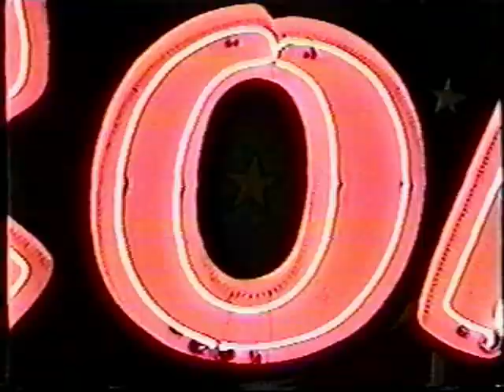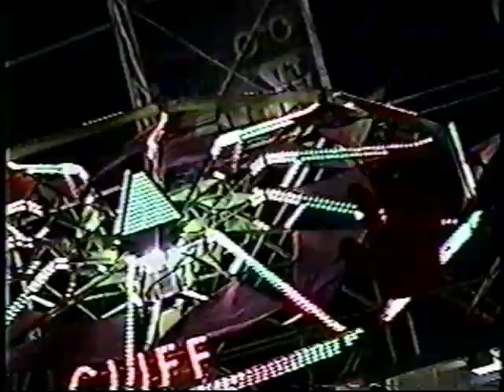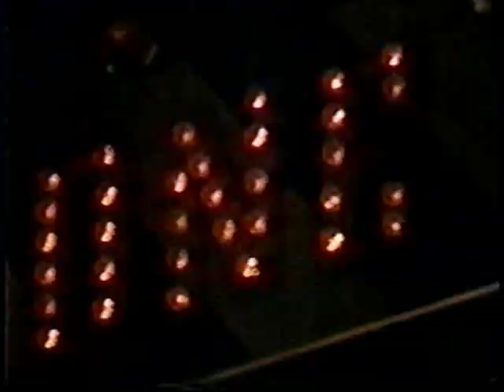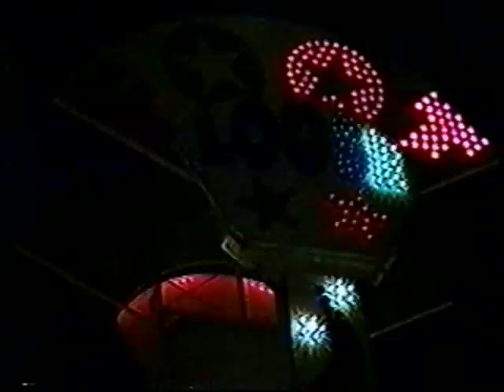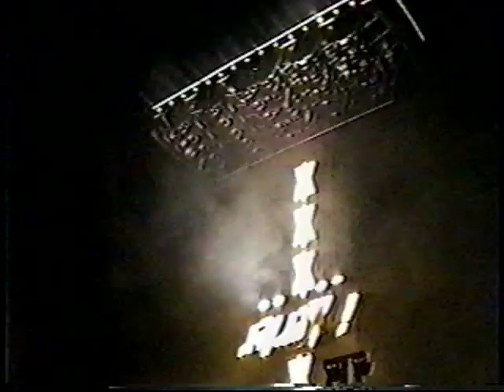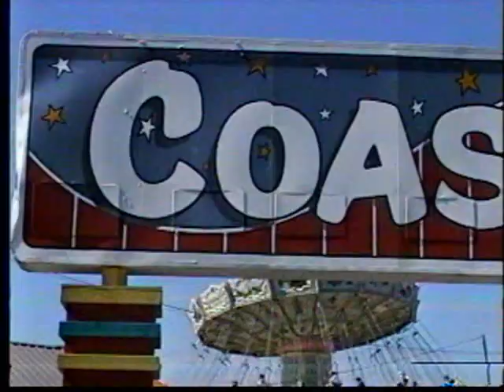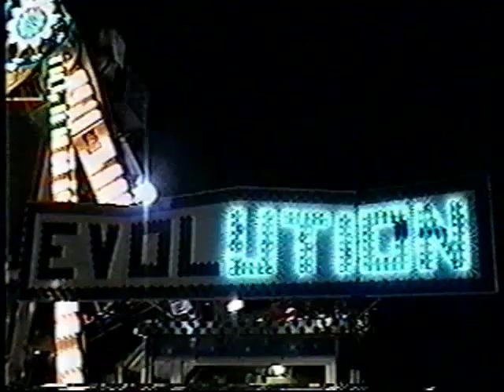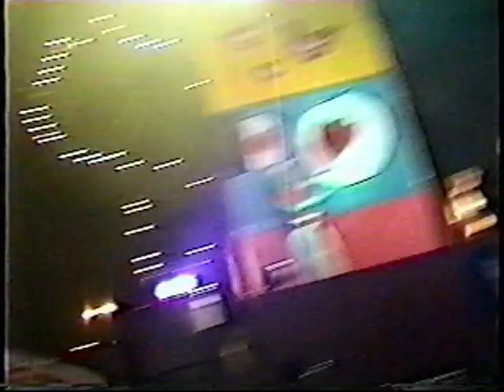Playland At The PNE 1999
A kaleidoscopic whirlwind art walk through Playland at the PNE in Vancouver BC, seeing it as a site-specific multi-media performance art happening installation, seething with coloured lights, action, eye candy and visual delights. Serious rock & roll by the band, Kid Monks!  Enjoy the ride!